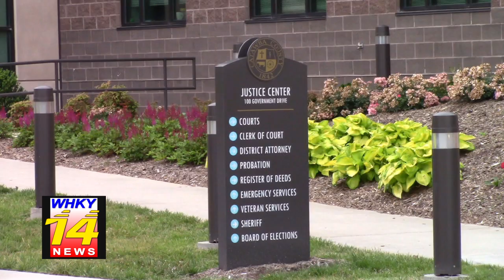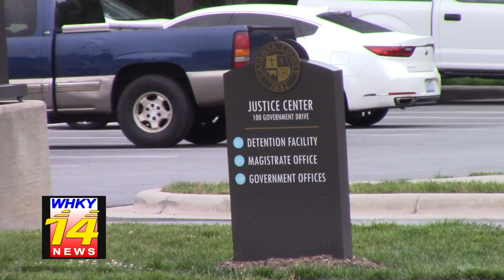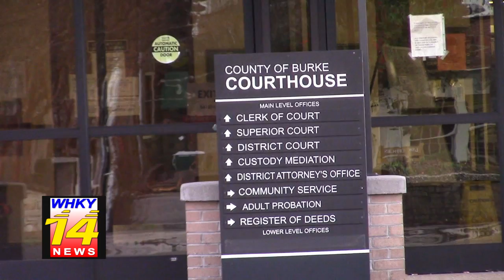District Attorney Provides Monthly Update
WHKY's Rob Eastwood speaks to District Attorney Scott Reilly for the Friday, July 15, 2022 edition of WHKY-TV News in Hickory, NC.